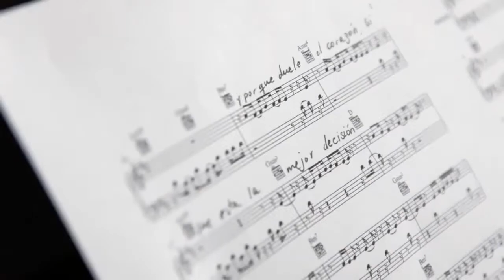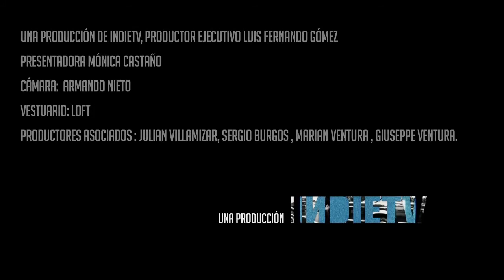COMPLOT · Julieth Restrepo · Backstage Don Juán · Backstage Trendy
Presentamos COMPLOT un magazin de entrevistas, música, moda y estilo de vida. Los invitamos a ver la primera temporada de contenido original imperdible solo en INDIETV.

En esta entrega:

· Entrevista con Julieth Restrepo.
· Backstage portada Revista Don Juán
· Primer disco de Nina Rodriguez
· Backstage Revista Trendy